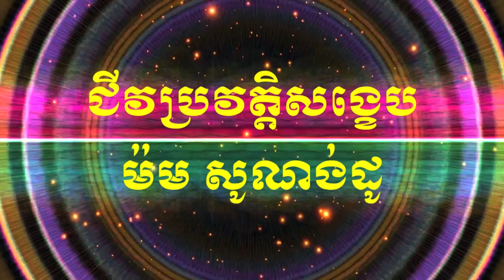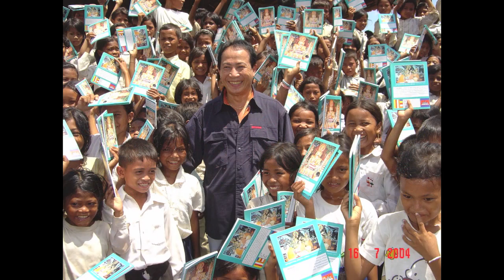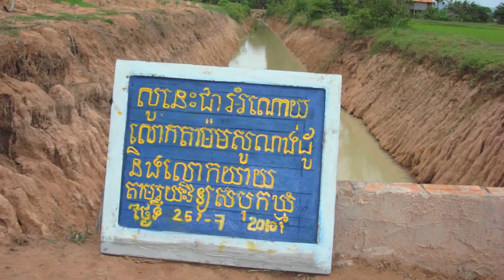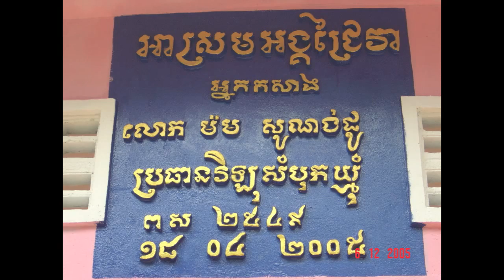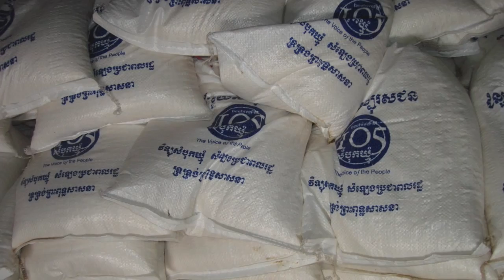BSDP-ជីវប្រវត្តិសង្ខេបលោក ម៉ម សូណង់ដូ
សូមអញ្ជើញទស្សនាវីដេអូស្តីអំពី ជីវប្រវត្តិសង្ខេបរបស់លោក ម៉ម សូណង់ដូ ប្រធានគណបក្សសំបុកឃ្មុំសង្គមប្រជាធិបតេយ្យ។